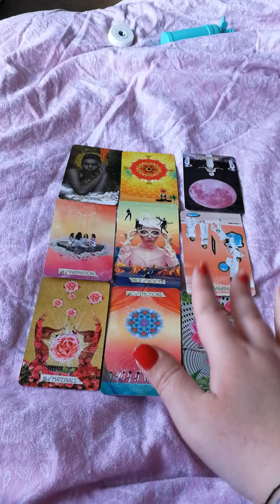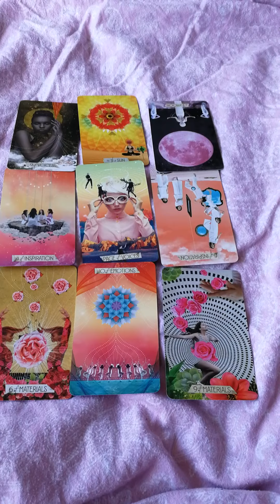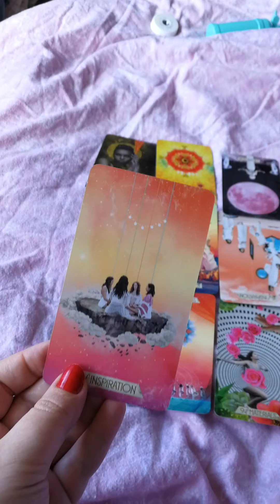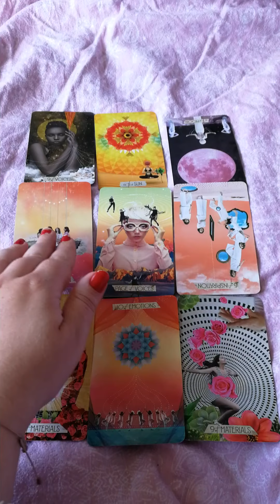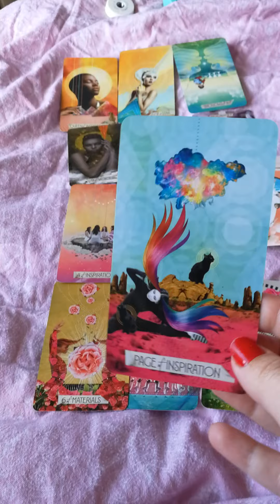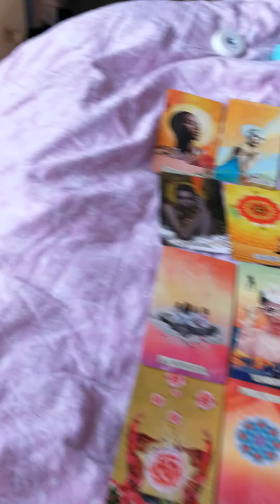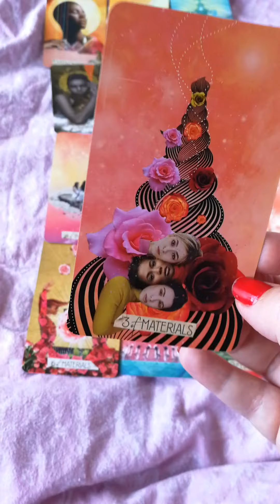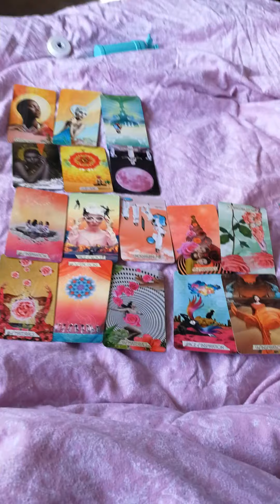UK CORONAVIRUS UPDATE MESSAGE - SOME RESTRICTIONS BEING LIFTED SOONER THAN WE THINK